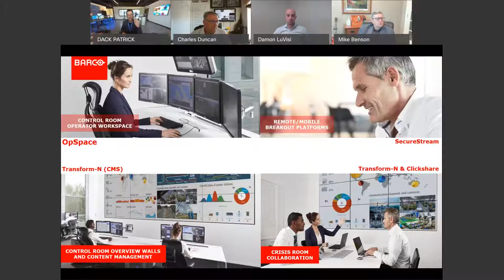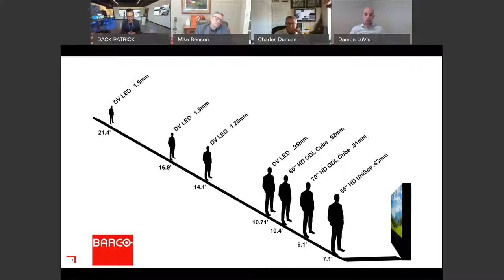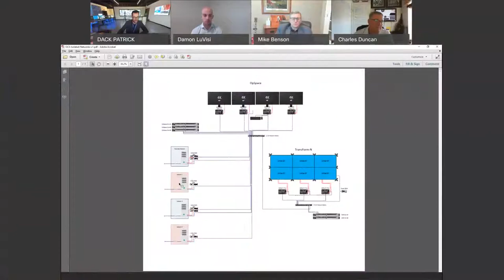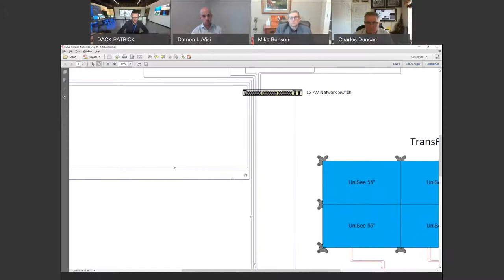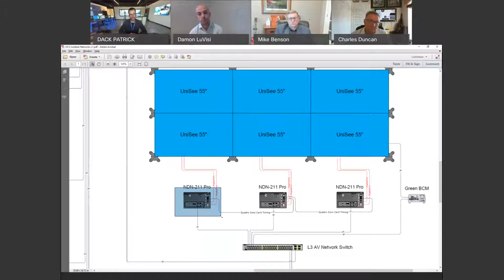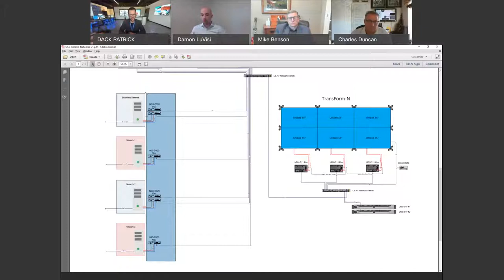Consultant Talks - Control Rooms: the Complete Solution